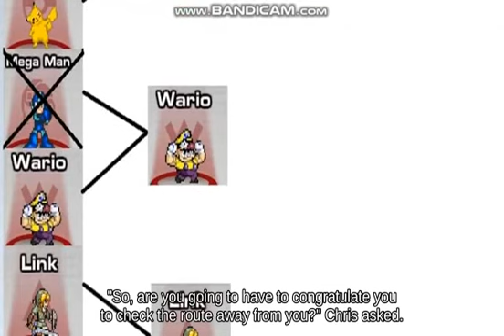Super Smash Brothers for Wii U - Tether Recovery Incineroar on Green Greens picking up Star Rod?🐩🧜🦹